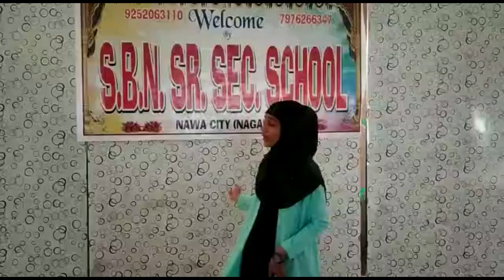NEW ENGLISH SPOKEN CLASSES BY RAM JI SIR IN SBN SR. SEC. SCHOOL, NAWA CITY